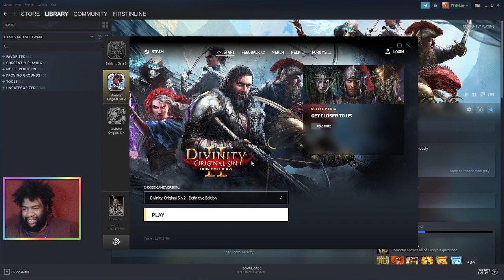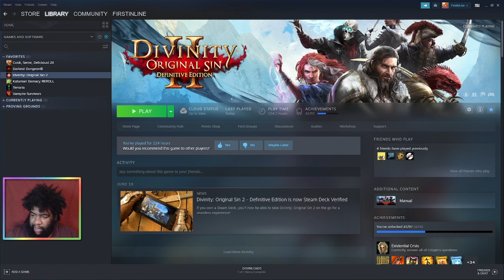Divinity: Original Sin 2 - Part 22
Sorry for the awkward breaks in this playthrough, gonna have to wait until I get a new PC because every time I try to play this it acts up.